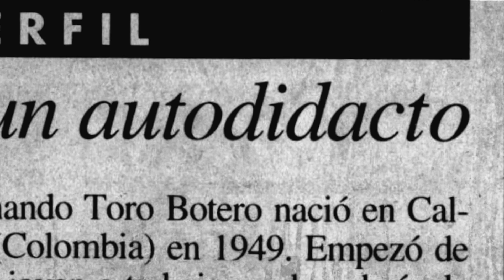TRÁILER 2023 - TORO (Película)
Estando preso por narcotráfico en la Cárcel Modelo de Barcelona, Hernando Toro Botero inició su carrera de fotógrafo. Durante más de una década, desde una celda que convirtió en un estudio profesional, tomó miles de retratos a quienes, como él, vivían tras las rejas. Pese a la riqueza de su trabajo, buena parte del archivo de Toro quedó olvidado una vez salió en libertad. Esta película recupera sus negativos y explora no solo su recorrido, sino parte del archivo inédito. Lo que empezó como una pregunta por el pasado, se ha ido convirtiendo en la observación de los últimos años de vida de este magnífico artista.

Toro, una película de Adriana Bernal-Mor y Ginna Ortega Jiménez.